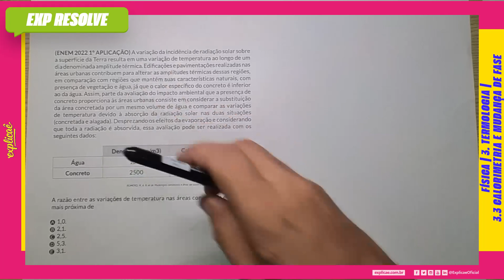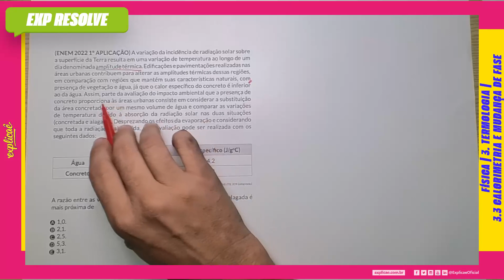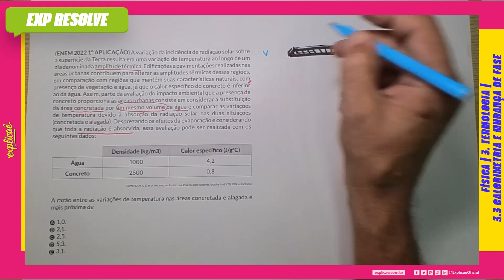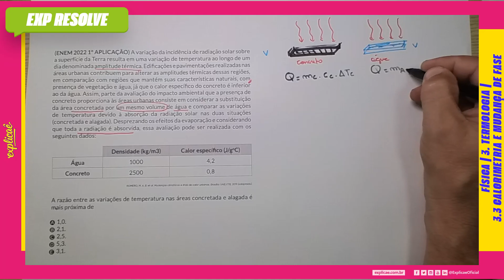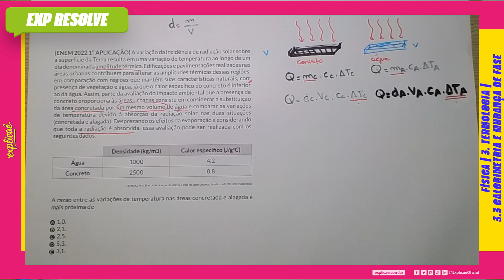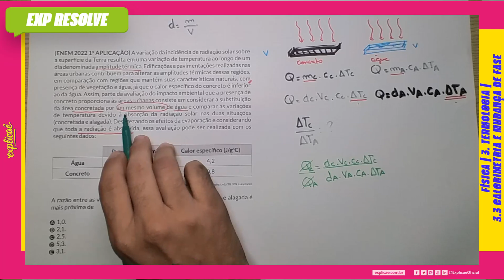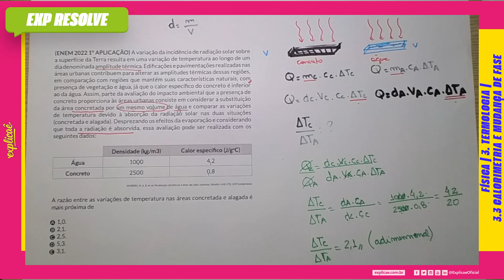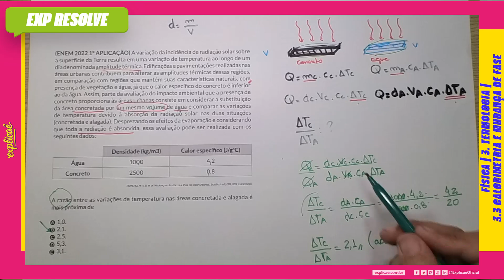A VARIAÇÃO DE INCIDÊNCIA DE RADIAÇÃO SOLAR SOBRE A SUPERFÍCIE (...) | CALORIMETRIA E MUDANÇA DE FASE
NO NOSSO SISTEMA DE ENSINO:  ASSUNTO: 3.3 CALORIMETRIA E MUDANÇA DE FASE

(ENEM 2022 1° APLICAÇÃO) A variação da incidência de
radiação solar sobre a superfície da Terra resulta em uma
variação de temperatura ao longo de um dia denominada
amplitude térmica. Edifi cações e pavimentações realizadas
nas áreas urbanas contribuem para alterar as amplitudes
térmicas dessas regiões, em comparação com regiões que
mantém suas características naturais, com presença de
vegetação e água, já que o calor específi co do concreto é
inferior ao da água. Assim, parte da avaliação do impacto
ambiental que a presença de concreto proporciona às áreas
urbanas consiste em considerar a substituição da área
concretada por um mesmo volume de água e comparar
as variações de temperatura devido à absorção da
radiação solar nas duas situações (concretada e alagada).
Desprezando os efeitos da evaporação e considerando
que toda a radiação é absorvida, essa avaliação pode ser
realizada com os seguintes dados:

Densidade (kg/m3) Calor específi co (J/goC)
Água 1000 4,2
Concreto 2500 0,8

ROMERO, M. A. B. et al. Mudanças climáticas e ilhas de calor urbanas.
Brasília: UnB; ETB, 2019 (adaptado).

A razão entre as variações de temperatura nas áreas
concretada e alagada é mais próxima de

A 1,0.
B 2,1.
C 2,5.
D 5,3.
E 3,1.

- 04 Livros Impressos com 3.600 páginas;

  / explicaeof.